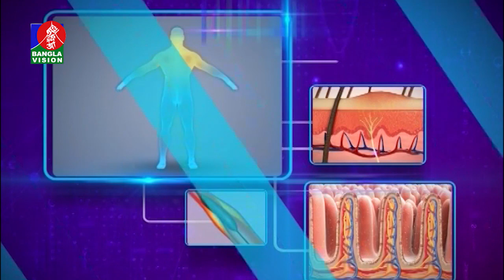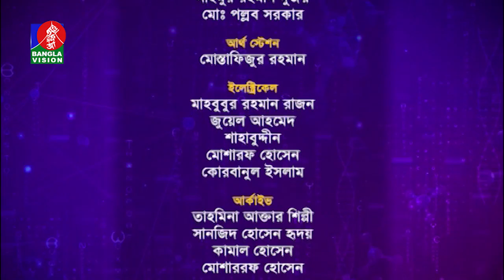স্বাস্থ্য ও চিকিৎসা বিষয়ক অনুষ্ঠান | Dr. Afrin Sultana | Sastho Kotha | Ep 213 | Tahmina Mukta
স্বাস্থ্য ও চিকিৎসা বিষয়ক অনুষ্ঠান | Dr. indrajit Prasad | Dr. Md Aminul Alam | Dr. Afrin Sultana | Sastho Kotha | Ep 213 | Tahmina Mukta

Banglavision TV Official Address:
Dhaka-1205, Bangladesh.